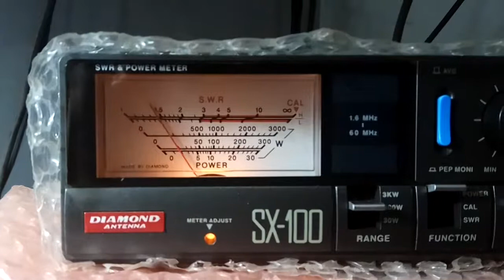Homebrew CB Radio Amplifier RF Booster 100watt N103 test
cb radio amplifier 10m and 11m band with installation in rf 10watt 13volt dc RF output power 100watt.

homebrew linear amplifier, 100w cb linear amplifier, 10m linear amplifier, rf power amplifier construction, linear hf, linear hf amplifier kit, linear hf mosfet, hf linear amplifier homebrew